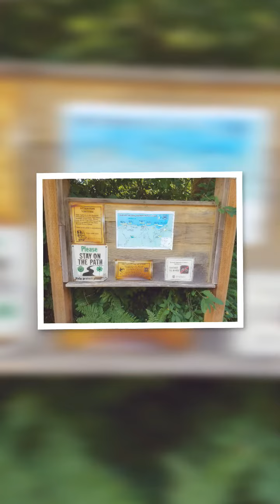Washington Trip 2016